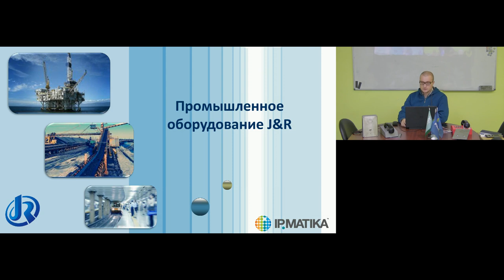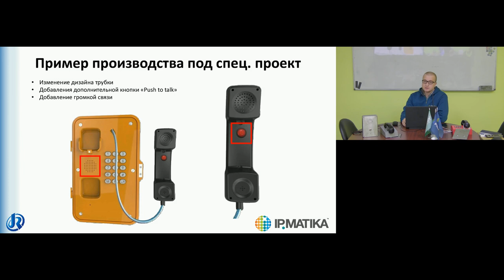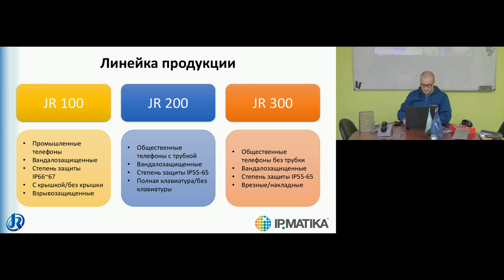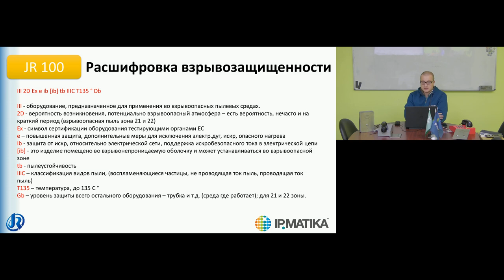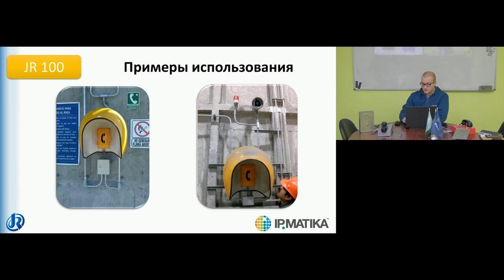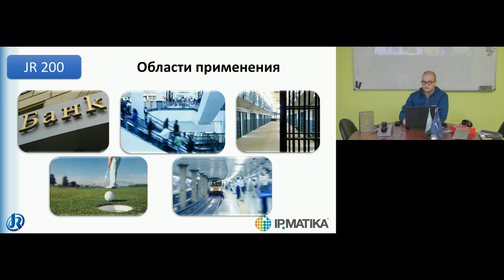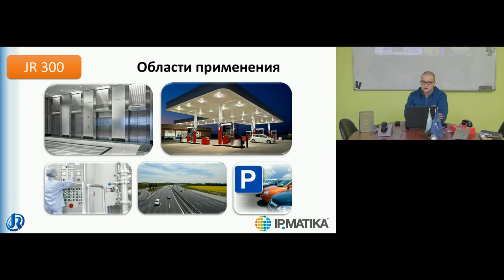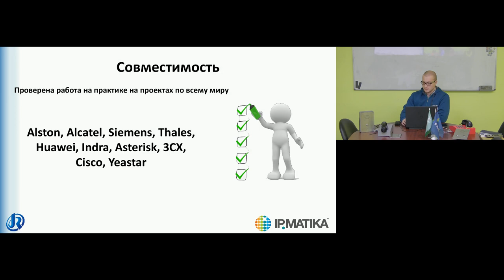Вебинар "Промышленное оборудование J&R"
Роман Кожевников расскажет о защищенном оборудовании для промышленных предприятий от производителя J&R